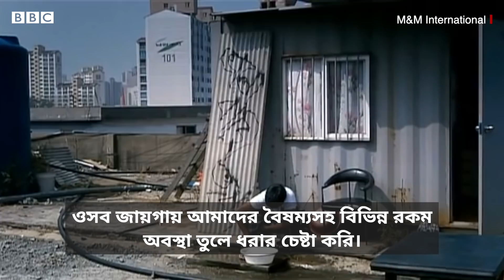যেভাবে কোরিয়ান সিনেমায় নায়ক হয়ে ওঠেন বাংলাদেশের মাহবুব লি | BBC Bangla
দক্ষিণ কোরিয়ায় গিয়েছিলেন প্রবাসী শ্রমিক হিসেবে, আর এখন কোরিয়ান সিনেমার নায়ক  বাংলাদেশি মাহবুব লি। বিস্তারিত দেখুন ভিডিওতে।